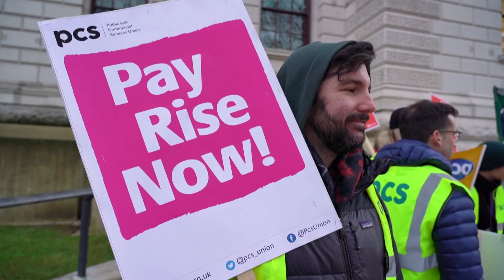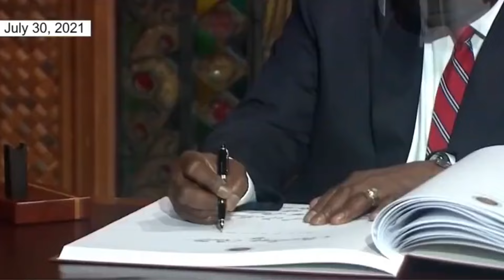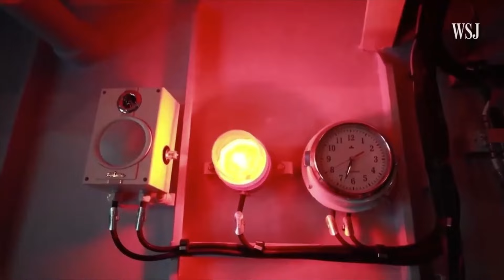Nửa triệu người tham gia cuộc đình công lớn nhất ở Anh quốc trong nhiều năm qua I TIN QUỐC TẾ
▪ Nga đẩy mạnh cuộc tấn công ở Donetsk
 ▪ Nửa triệu người tham gia cuộc đình công lớn nhất ở Anh quốc trong nhiều năm qua
 ▪ Bộ trưởng Quốc phòng Hoa Kỳ đến Philippines để thảo luận sự hiện diện lớn hơn của quân đội Hoa Kỳ
 ▪ Đài Loan xuất kích chiến đấu cơ để ứng phó cuộc xâm nhập của Trung Cộng
 ▪ Người biểu tình kỷ niệm 2 năm cuộc đảo chính quân sự ở Miến Điện
 ▪ 49 bé trai chết đuối trong vụ lật thuyền ở Pakistan
 ▪ Núi lửa dưới biển ngoài khơi Vanuatu phun trào
 ▪ Đám đông khổng lồ tham dự thánh lễ của Đức giáo hoàng ở thủ đô Cộng hòa dân chủ Congo
 ▪ Bảo tàng mới ở Đan Mạch trưng bày những phát hiện khủng long gần đây
 ▪ Các nhà khoa học dự tính hồi sinh chim dodo đã tuyệt chủng bằng công nghệ tế bào gốc